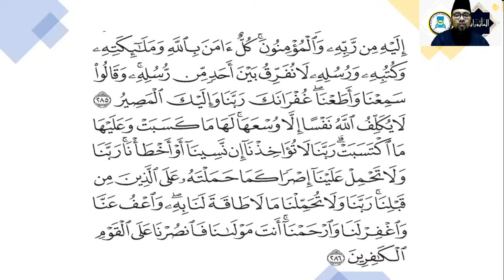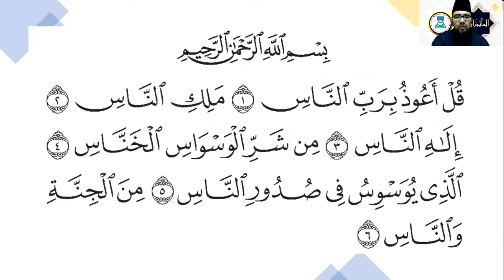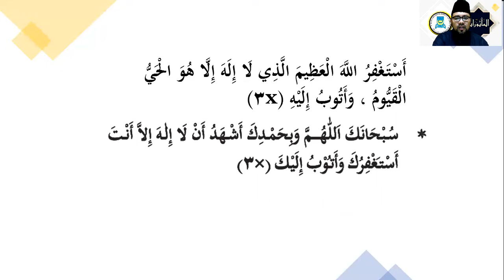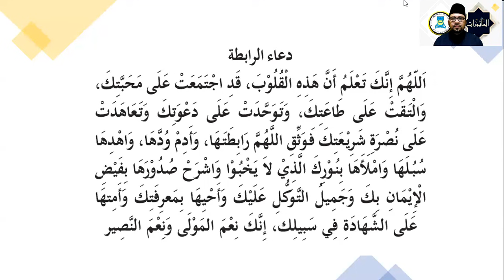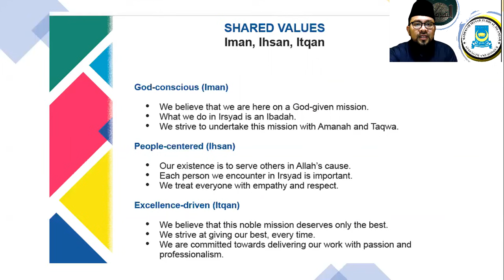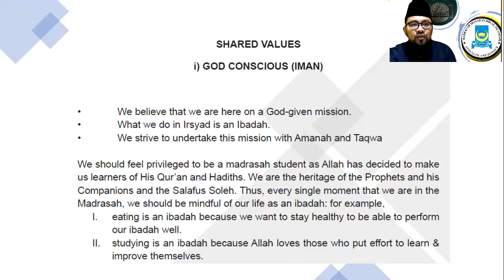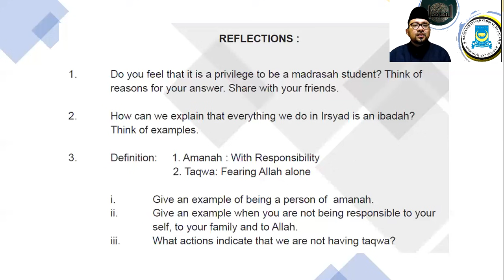Morning Al-Ma'tsurat and Tazkirah Irsyad's Shared Values 15 june 2020